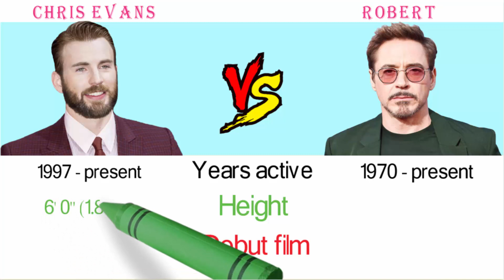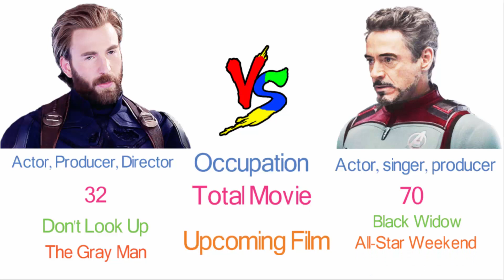Chris Evans Vs Robert Downey Jr. Comparison - Captain America vs Iron Man - Filmy2oons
Chris Evans Vs Robert Downey Jr Comparison. Iron Man & Captain America net worth, Movies, Films, Awards, Lifestyle, Biography, upcoming, Birthday.

CaptainAmericavsIron Man